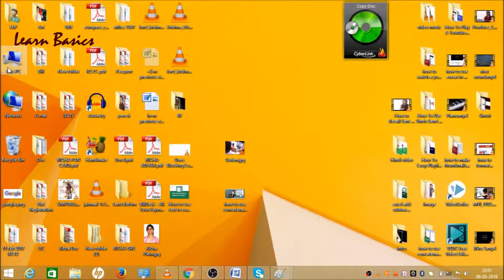how to cut video in vlc media player in hindi | vlc se video cut kaise kare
बिना वीडियो एडिटिंग सॉफ्टवेयर के VLC मीडिया प्लेयर से वीडियो ऐसे काटे|

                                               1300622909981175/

I will upload some more basics of VLC in my upcoming videos. If you need any help with the related topic so kindly write it on comment section.

Keep watching.
Keep learning.